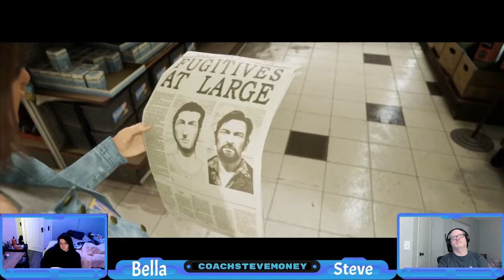Father/Daughter Video Gaming: A Way Out #2 Full Playthrough